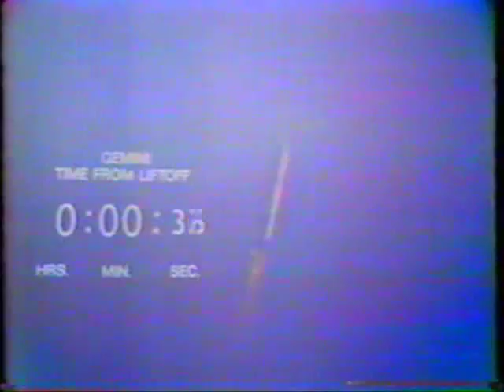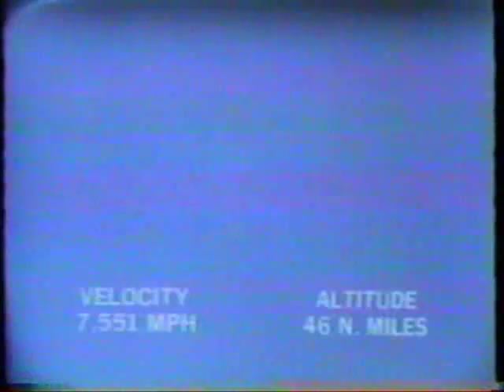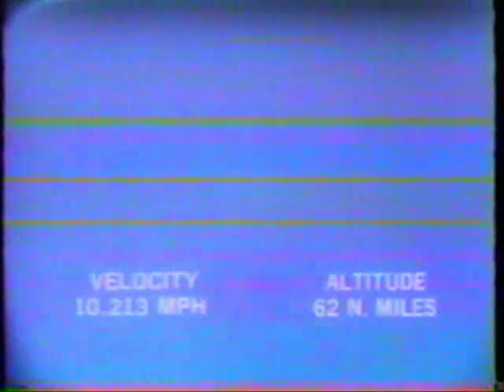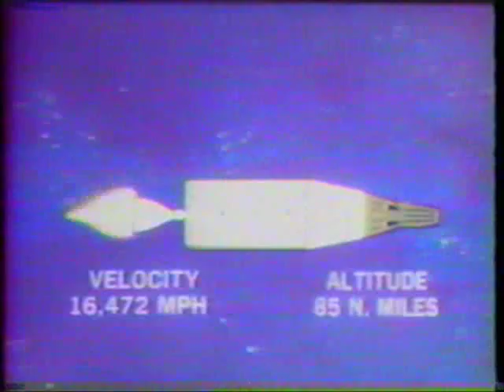Launch of Gemini 9 (CBS)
The launch of Gemini 9 - June 3rd 1966. Onboard are astronauts Tom Stafford (Command Pilot) and Eugene Cernan (Pilot). This is the CBS coverage. I included the first few minutes of the coverage.